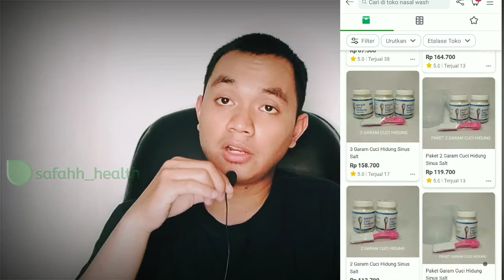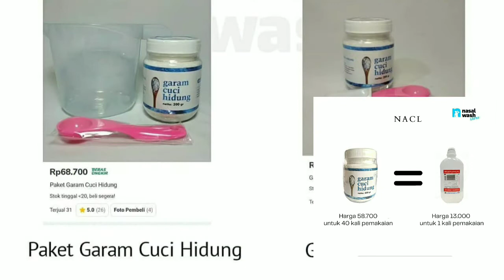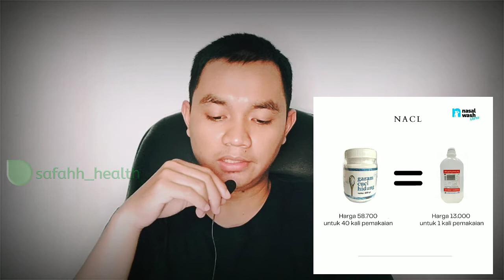Garam Cuci Hidung Nasal Wash Store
Operasi sinusitis tidak menjamin kesembuhan sinusitis. Sinusitis masih bisa kambuh kembali meski sudah dilakukan dioperasi.

Cara untuk Sembuh Total Sinusitis  adalah dengan Irigasi Nasal

Cuci hidung dengan Garam GOLD

Sehat selalu sahabat-sahabat ku